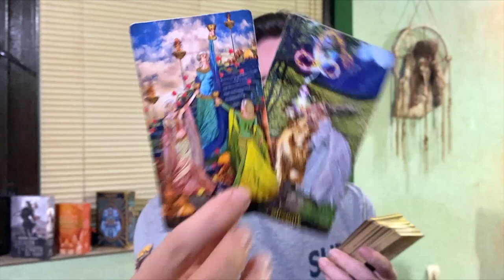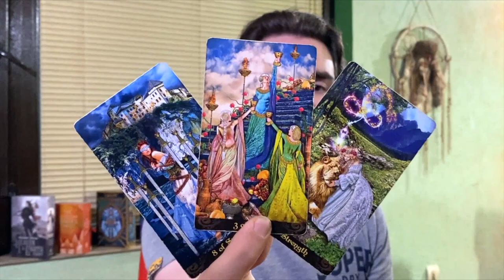🌊EXPLOSIVE TEMPERS, SHOCKING NEWS & RADICAL ACTIONS! COMPOSURE REQUIRED OR RISK....JUNE 4 2022 TAROT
Background Photo by Max Bender on Unsplash